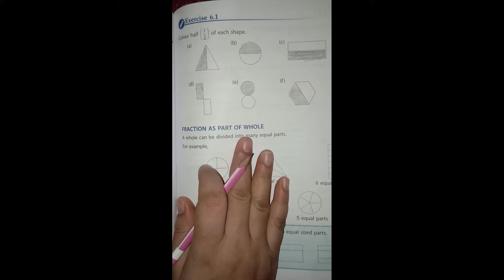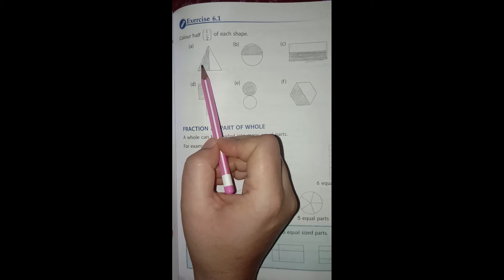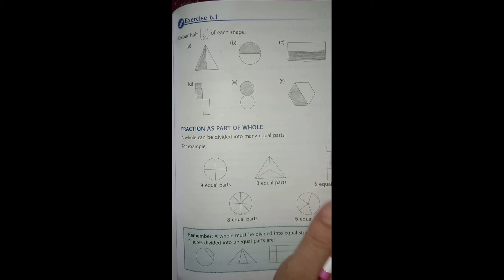APS Class 3 Maths Unit Fractions Ex - 6.1 New Perfect Composite Mathematics